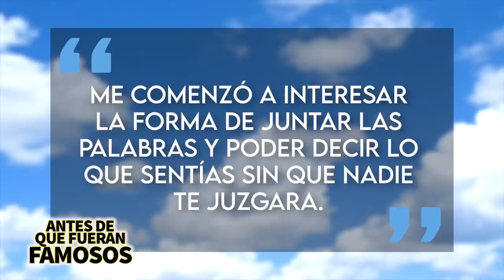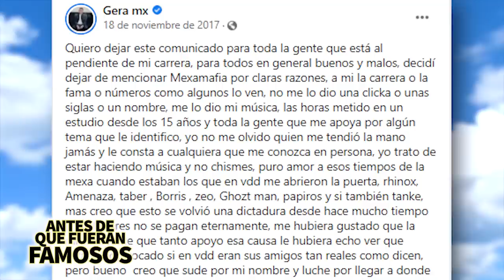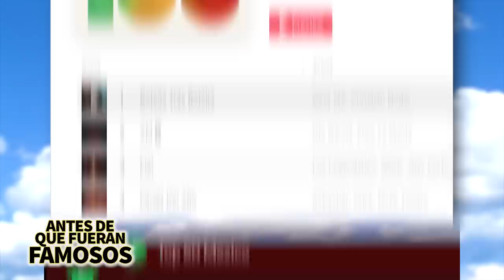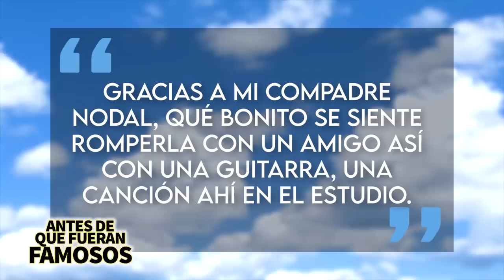Gera MX | Antes De Que Fueran Famosos | Biografía, Exito BotellaTrasBotella y más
@GeraMX es uno de los raperos y compositores mexicanos más destacados actualmente y no es un exponente nuevo, lleva muchos años trabajando, tocando puertas y creciendo orgánicamente en la escena. Pero llegar hasta donde ha llegado no ha sido fácil y en su camino ha tenido que enfrentarse a más de una situación que lo hicieron dudar de su potencial y de si el camino que estaba tomando era el correcto aún así actualmente es uno de los exponentes más grandes y con el éxito "Botella Tras Botella" con Christian Nodal lo ha demostrado y en este video les hablaré de su vida y camino al éxito.